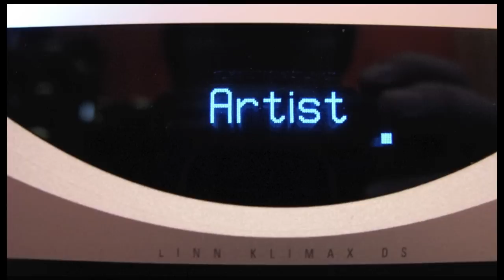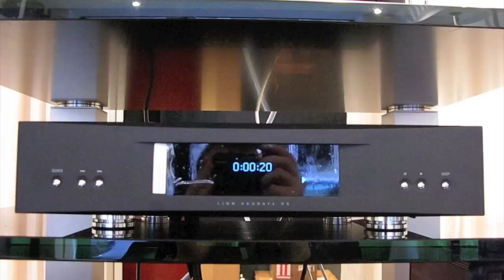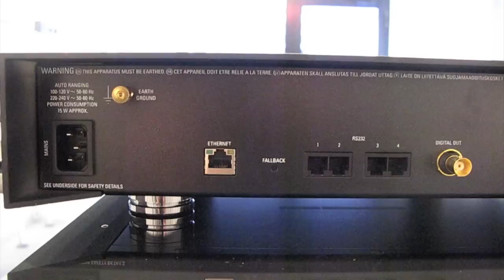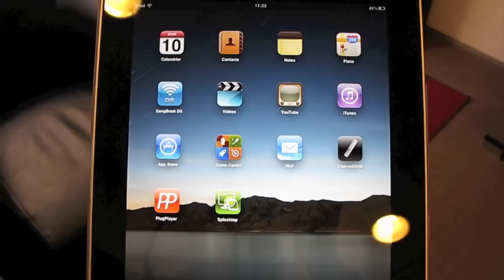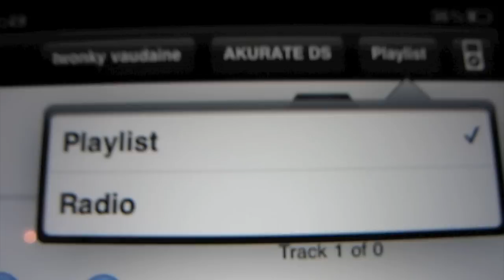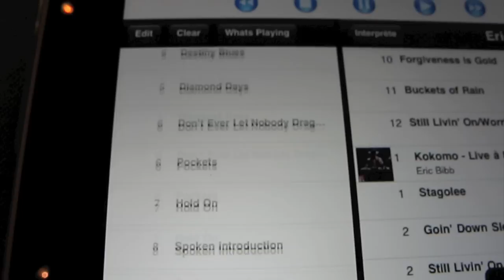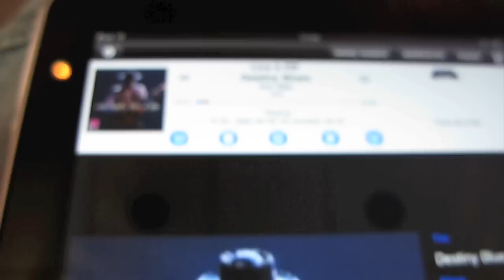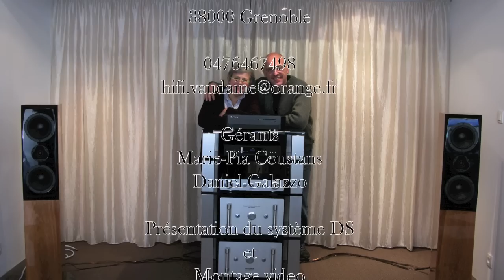HIFI-VAUDAINE: PRESENTATION DU SYSTEME LINN DS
PRESENTATION DU SYSTEME LINN DS